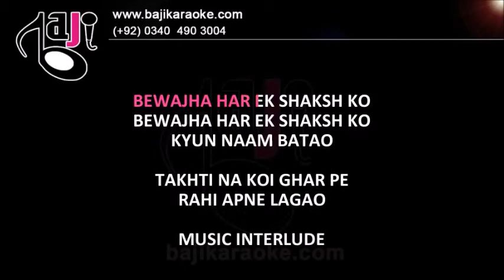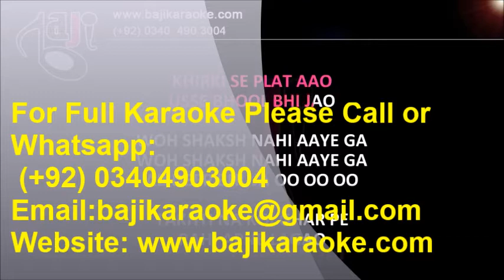Takhti Na Koi Ghar Pe | Video Karaoke Lyrics | Raees, Shamsa Kanwal, Bajikaraoke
Song Title – Takhti Na Koi Ghar Pe
Movie/ Album – Raees
Singer(s) – Shamsa Kanwal
Lyrics – Raees
Music Director –
Year of Release –2009
Movie Cast –
Karaoke Format – Video Karaoke Lyrics
Karaoke Duration: 5:13

Kind Regards